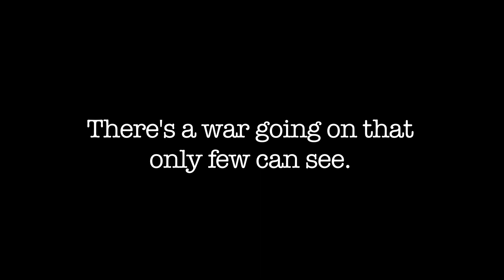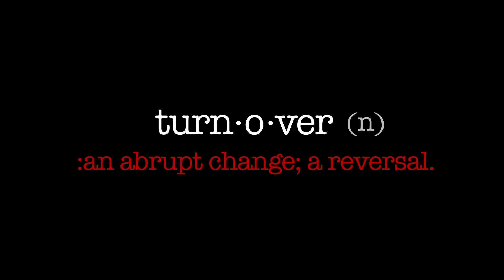Turnover Trailer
A film written, produced and directed by dynamic writing duo and married couple Terance and Olivia-Diane Joseph. Starring AJ Ruiz, Robb Conner, Deadlee, Meghan Nystrom & Megan Cordero